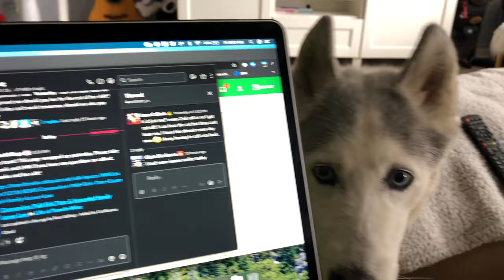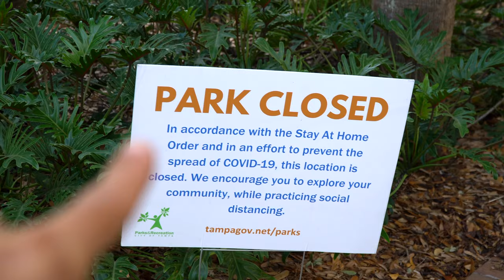Stay at home life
Bye.